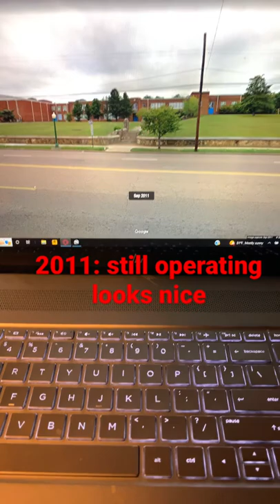Red bank middle school